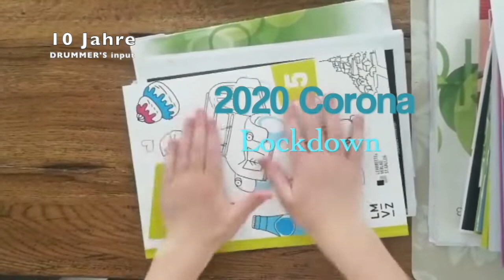DRUMMER'S input - BEST OF DRUMS - 10 Jahre DRUMMERS input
Drum Covers und Schlagzeug Videos. Junge Schlagzeuger und junggebliebene Schüler der Schlagzeugschule DRUMMER'S input.
Aufnahmen: August 2012 - August 2022
u.a. Feat. Horacio "El Negro" Hernandez, Feat. Musikschule Ouagadougou, Feat. "Knight Rider", Youtube-Kommentar von Aerosmith, und viele weitere großartige Momente...